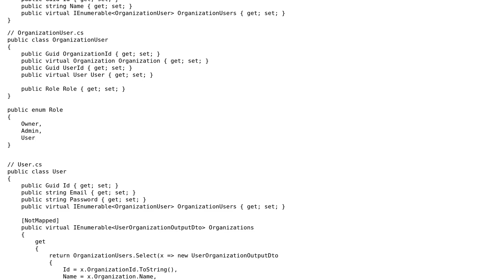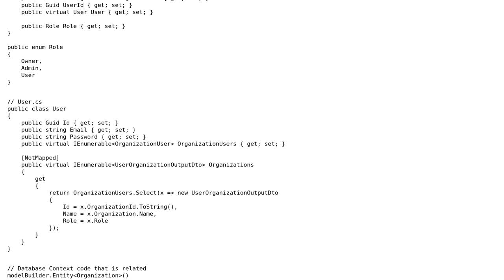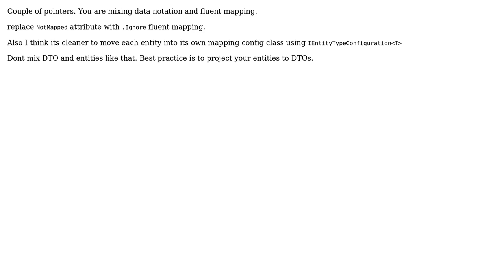Code Review: Many to Many Relationship using EF Core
With thanks & praise to God, and with thanks to the many people who have made this project possible! You are responsible for your own actions.